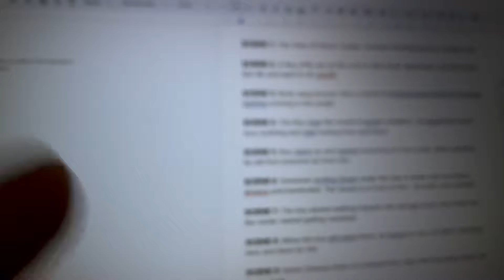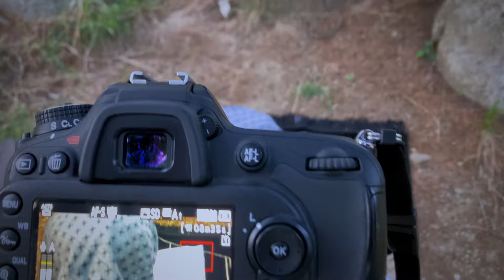Day 28-29 of RAMADAN 2024 | Abdullah🤔